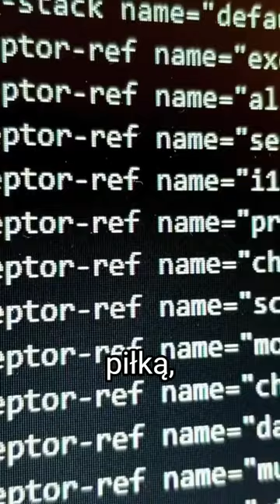Prezydent ciekawe ciekawostka fakty dlaciebie top3 polska ciekawostki ciekawostkiświata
Jeśli chcesz poznać skuteczne metody zarabiania przez internet, to zapraszamy na nasz kanał YouTube! Tutaj znajdziesz wiedzę i narzędzia, których potrzebujesz, aby osiągnąć sukces finansowy. Przedstawiamy najskuteczniejsze techniki i strategie, które pomogą Ci szybko i skutecznie zarabiać.

Poza tym regularnie publikujemy wskazówki dotyczące zarządzania finansami i inwestowania, które pozwolą Ci w pełni wykorzystać efekty Twojej pracy. Dołącz do naszego kanału i zacznij zarabiać więcej już dziś!